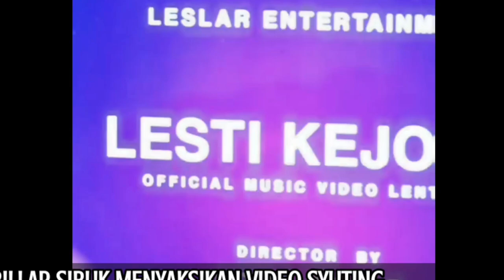Rizky Billar Resmi Alihkan Profesi Menjadi Sutradara, Lesti Jadi Artis Pemain Pertama